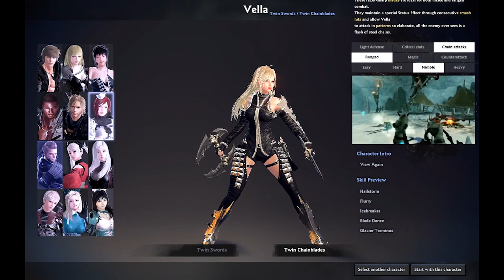Vindictus! Mmorpg free to play! Que te va a gustar! (pocos requisitos)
Nuevo juego en el canal, vamos con Vindictus, para darle un primer vistazo a este mmorpg gratuito! Si te gustan las buenas aventurás de rol, acompañado de tus amigos, no dejes escapar esta oportunidad de descubrir, este buen juego! Espero que os guste :)
CANAL CONSULTORIO DE AYUDA
Puedes venir y escribirnos, si tienes algún problema, con cualquier tema que te preocupe o te haga dudar. Te ayudaremos siempre con el mejor consejo para ti :D
Hola soy Dantebyte y en este mi canal verás los mejores gameplays de los juegos que estén más de moda! Siempre apostando por la gente que no dispone de gran presupuesto y ni su conexión a internet, ni su pc, sea lo mejor del mundo.. Demostraré que también nos podemos divertir los que estamos en esa situación y que no hace falta tener los mejores componentes del mundo, para ser un gran Gamer!